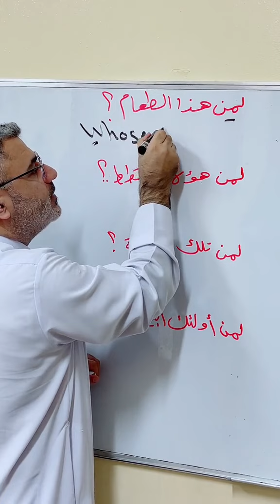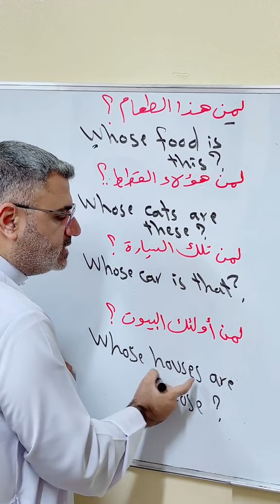شرح whose لمن في اللغة الإنجليزية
whose food is this?
whose cats are these?
whose car is that?
whose houses are those?